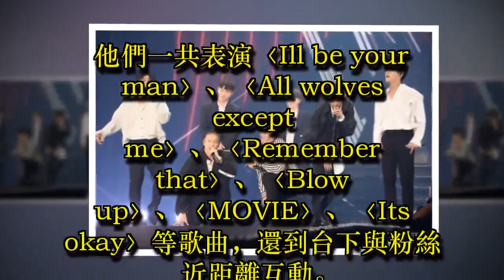BTOB恩光邀粉絲逛九份 其他成員卻不想跟他玩